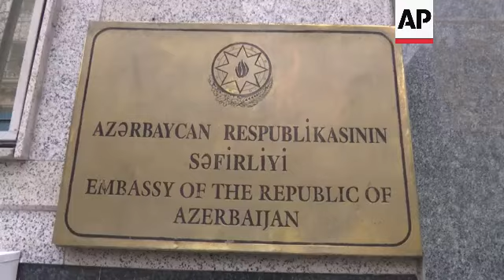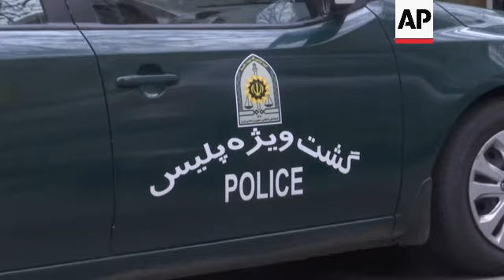Aftermath of deadly attack on embassy in Iran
RESTRICTION SUMMARY: NO ACCESS BBC PERSIAN/NO ACCESS VOA PERSIAN/NO ACCESS MANOTO TV/NO ACCESS IRAN INTERNATIONAL

ASSOCIATED PRESS -  NO ACCESS BBC PERSIAN/NO ACCESS VOA PERSIAN/NO ACCESS MANOTO TV/NO ACCESS IRAN INTERNATIONAL
Tehran -  27 January 2023
1. Police car in front of Azerbaijan Embassy
2. Tilt-up from car to embassy building
3. Azerbaijani flag
4. Bullet holes on embassy door
5. Man talking and pointing at holes
6. Sign reading (Azeri & English) "Embassy of the Republic of Azerbaijan"
7. Fingerprints on car
8. Wide of embassy building
9. SOUNDBITE (Farsi) Eslami (first name not given), resident:
"I live nearby, just two alleys from here. I heard gunshots, at first I didn't take it seriously, I told myself maybe it's not gunfire sound. I went a bit further, then I came back to see it was very crowded. Then I saw this door that looks like has been shot and there are many holes and this car was apparently set on fire, but they put out the fire."
10. Holes in door
11. Police car
12. Police emblem reading "Police Special Patrol"
13. Car, police officers and other people outside embassy
14. Men talking
15. Wide of embassy
STORYLINE:
A man armed with a Kalashnikov-style rifle stormed the Azerbaijan Embassy in Iran's capital on Friday, killing the head of security at the diplomatic post and wounding two guards, authorities said.

Video from the scene showed police officers investigating the attack and bullet holes on the door of the embassy.

A witness, who lived nearby, said he heard gunshots but "didn't take it seriously" at first.

Tehran's police chief, General Hossein Rahimi, blamed the attack on “personal and family problems,” according to Iranian state television.

However, the assault comes as tensions have been high for months between neighbouring Azerbaijan and Iran.

A statement from Azerbaijan's Foreign Ministry said that “an investigation is currently underway into this treacherous attack.”

The ministry also described the attacker as destroying a guard post with assault rifle fire before being stopped by the wounded guards, whom authorities described as being in a “satisfactory” condition after being shot.

Iranian prosecutor Mohammad Shahriari reportedly said that the gunman's wife had disappeared in April after a visit to the embassy.

The Iranian judiciary's Mizan news agency quoted Shahriari as saying the gunman believed his wife was still in the embassy at the time of the attack — even though it was some eight months later.

Iran's Foreign Ministry spokesman, Nasser Kanaani, also said his country strongly condemned the attack, which was under investigation with “high priority and sensitivity.”

AP video shot by Mohsen Ganji